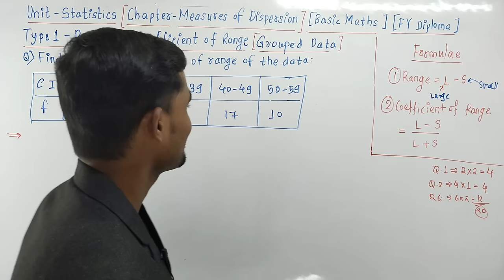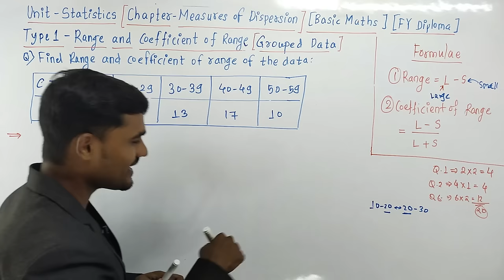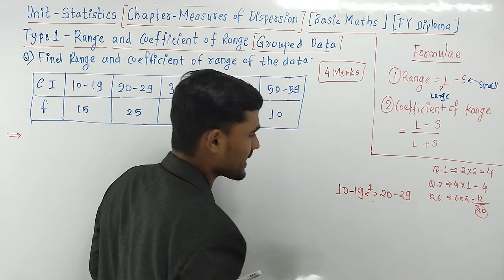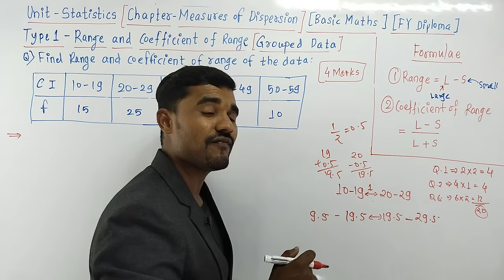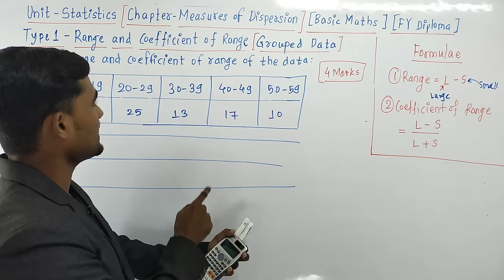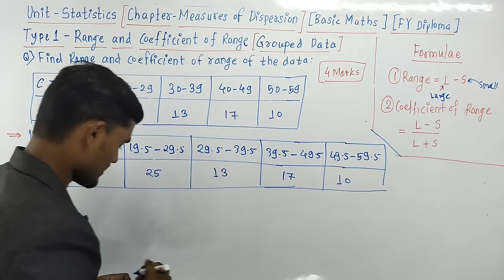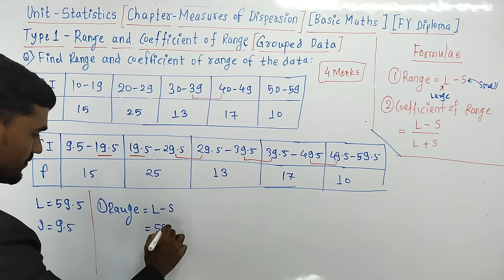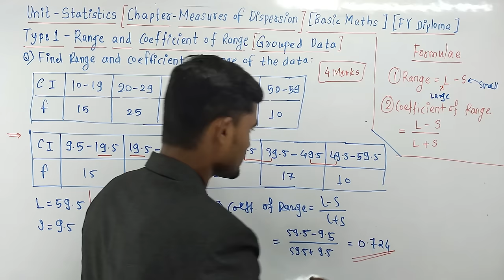Statistics - 04 | Range and Coefficient of Range | Basic Mathematics | First Year Diploma MSBTE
Topic - Range and Coefficient of Range
Chapter - Measures of Dispersion
Unit - Statistics